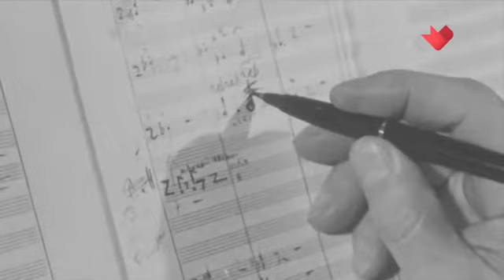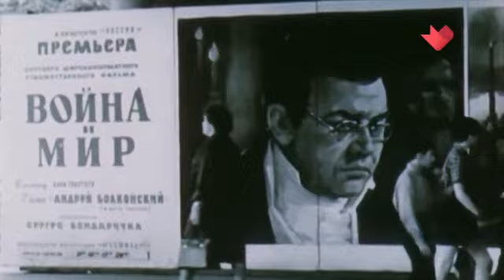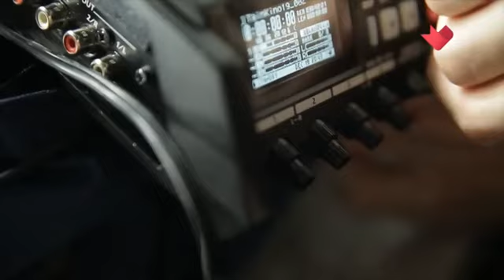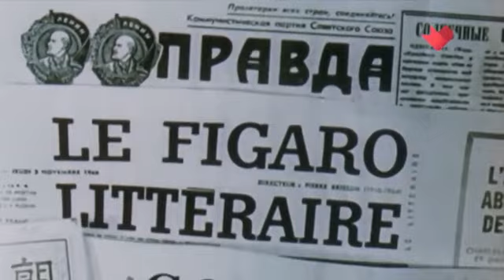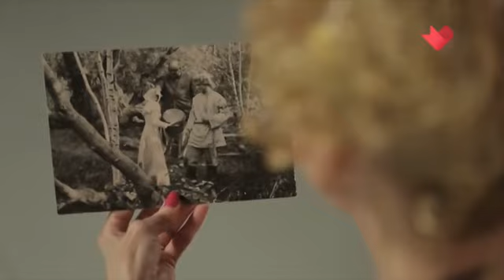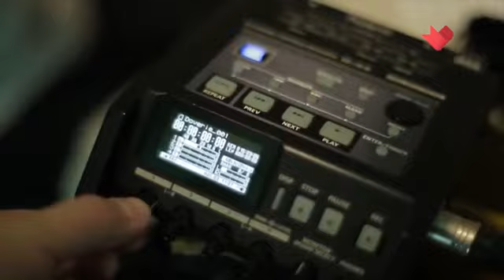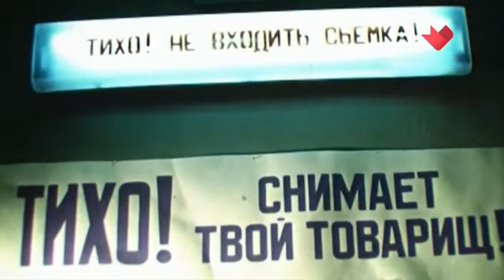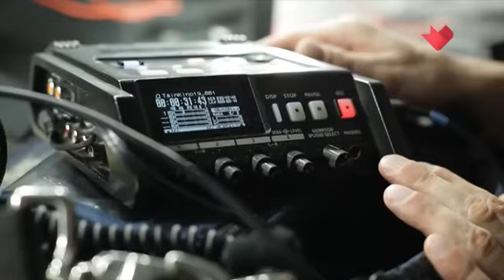Майя Плисецкая и другие